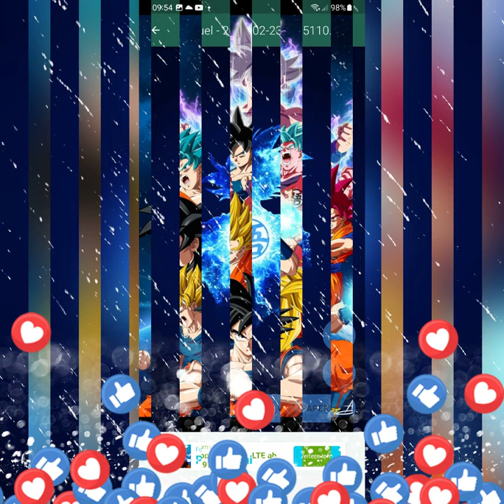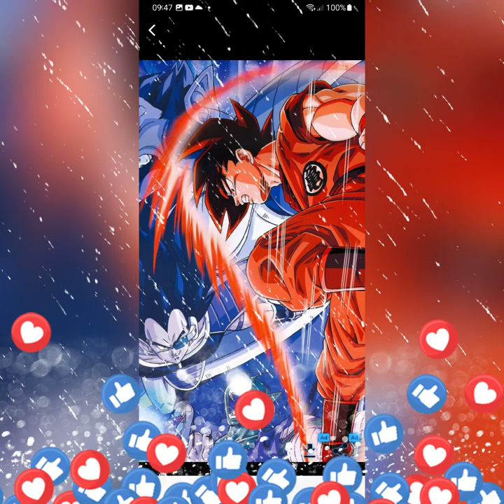4. Juli 2023